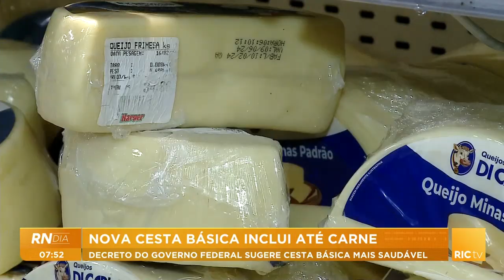Nova cesta básica inclui até carne